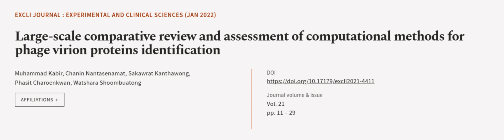Large-scale comparative review and assessment of computational methods for phage viri... | RTCL.TV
### Keywords ###

### Article Attribution ###
Title: Large-scale comparative review and assessment of computational methods for phage virion proteins identification
Authors: Muhammad Kabir, Chanin Nantasenamat, Sakawrat Kanthawong, Phasit Charoenkwan ,and Watshara Shoombuatong
Publisher: IfADo - Leibniz Research Centre for Working Environment and Human Factors, Dortmund
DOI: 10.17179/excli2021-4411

### Video Timestamps ###
0:00:00 - Summary
0:00:54 - Title
0:01:01 - Outro
0:01:05 - End